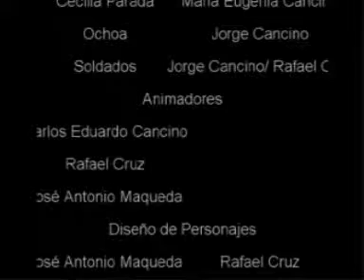Lopez was Here...2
Cortometraje para trabajo escolar basado en la excelente novela "Los pasos de Lopez" de Jorge Ibargüengoitia. Realizado Por los entonces alumnos de la preparatoria 6
Carlos Cancino Chacon
Jose antonio Maqueda Gómez
Rafael Cruz Velazquez